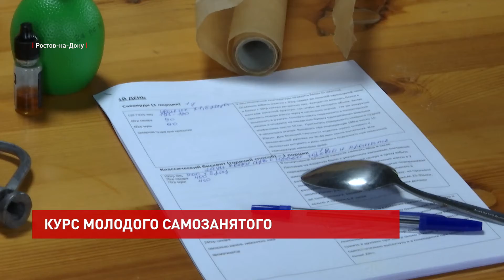Курс молодого самозанятого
«Видите? Лента ложится на поверхность и остается»

Одно из направлений — кондитерское мастерство.
Девушка загорелась идеей открыть свое небольшое дело, получив новую профессию, и пришла учиться.
Елена Гаврилова, студентка кондитерских курсов:

«Хотела попробовать свои силы в кулинарном, кондитерском искусстве, чтобы потом работать. Буду пробовать. Получится или нет — не знаю, но, по крайней мере, желание очень большое, и я думаю, что должно получится».

Программа занятий интенсивная: ее разработало Ростовское региональное агентство поддержки предпринимательства совместно с крупными обучающими центрами области. Один теоретический день и 3 практических по 7 часов. Секретами мастерства с учащимися делится профессионал. Анна испекла сотни лакомств и выпускает далеко не первую группу.

Анна Борисенко, педагог-кондитер:
«У нас тесная связь, то есть я в формате «24/7» отвечаю на вопросы посильно, насколько могу. Если что-то где-то вдруг не получается или какие-то нюансы. Кондитерское дело строится, в основном, на огромном количестве мелочей, которые сразу, конечно, все освоить не получится».

Кондитерское мастерство — один из 14-ти вариантов. Постарались отобрать самые востребованные рынком профессии. В итоговый список попали грумминг, визаж, маникюр, мастерство бровиста и другие. Обучение бесплатное благодаря нацпроекту по поддержке бизнеса и содействию правительства Ростовской области и министерства экономразвития региона.

Яна Куринова, директор АНО МФК «РРАПП» - оператора центров «Мой бизнес» в Ростовской области:
«Первый блок модульный — это общие знания о том, как действовать, если ты являешься руководителем собственного дела, самозанятым гражданином. Те возможности, которые есть сейчас в рамках господдержки были широко освещены. И вторая часть обучения — я называю ее: «работа в полях» — в студиях».

Как рассказали эксперты, выпускники могут получить льготные средства для дальнейшего развития — заем до 1 млн рублей со ставкой до 3%. Претендовать на него могут самозанятые, начиная с первого дня регистрации. Средства можно получить под поручительство третьего лица без залога.